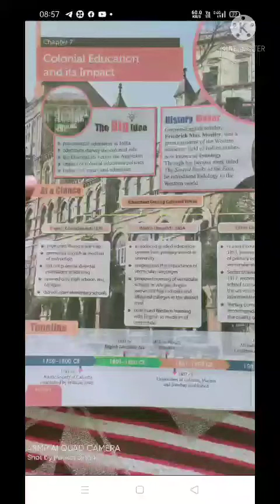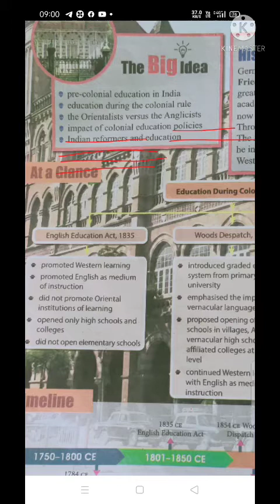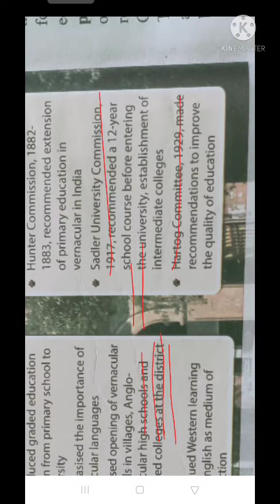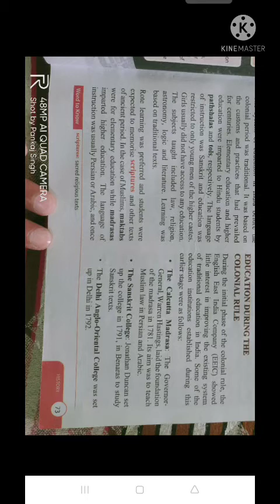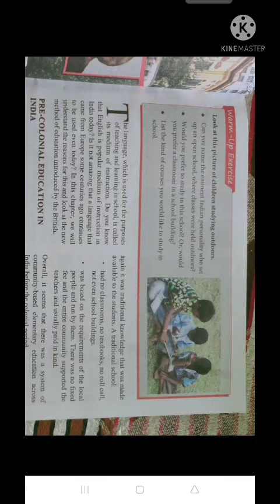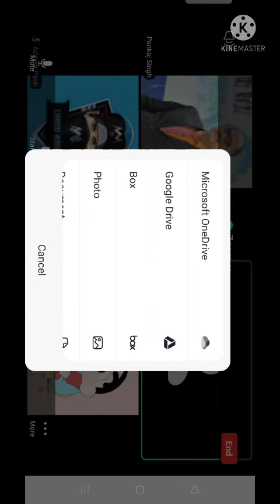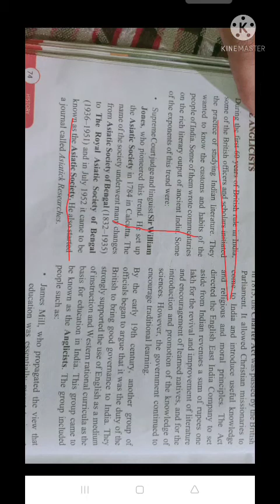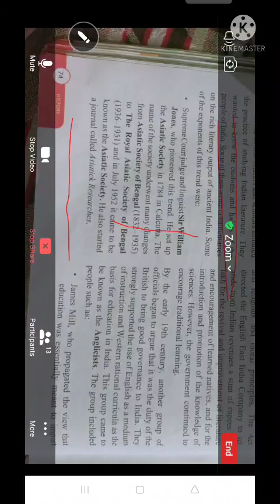class 8 history chapter 7 colonial education policy part 1